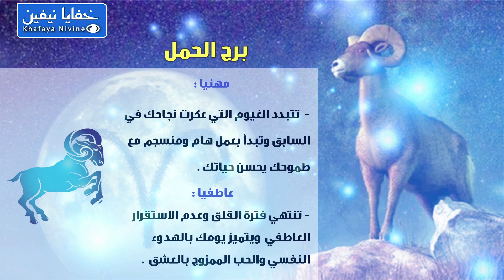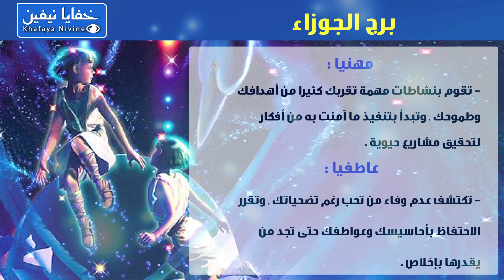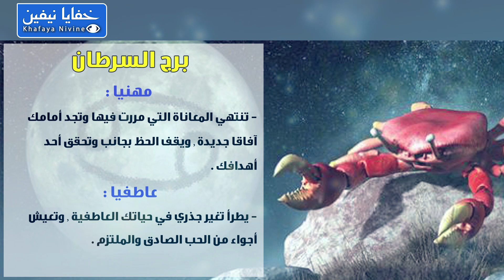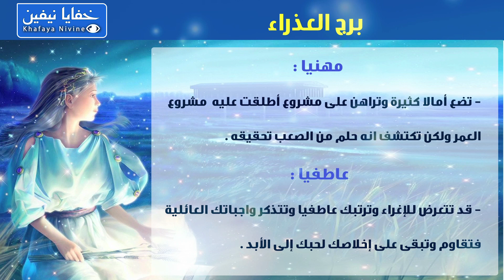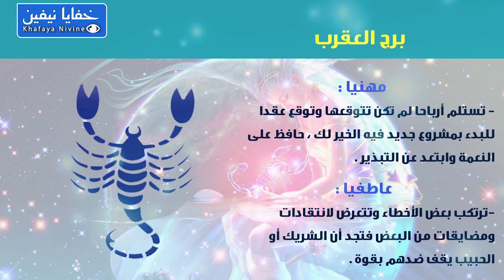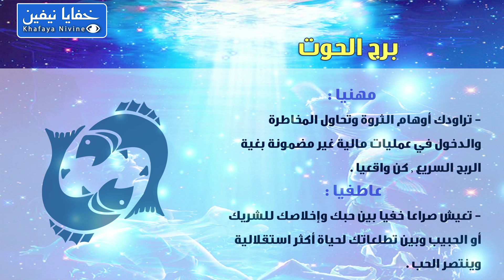حظك اليوم الاحد 23-08-2020 فى التوقعات اليومية للابراج